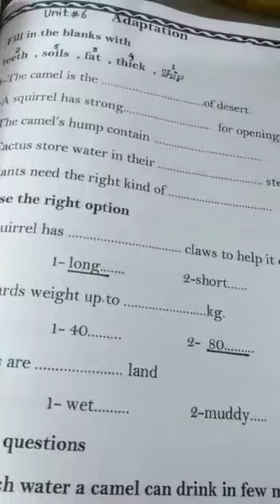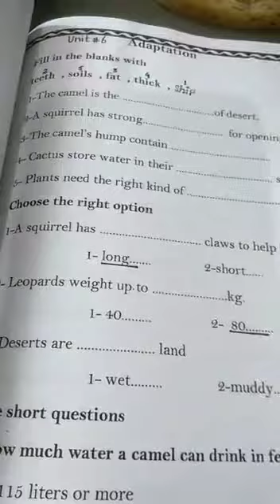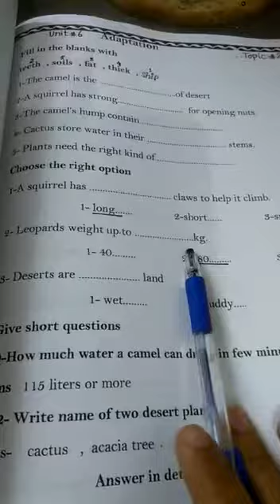January 14, 2021